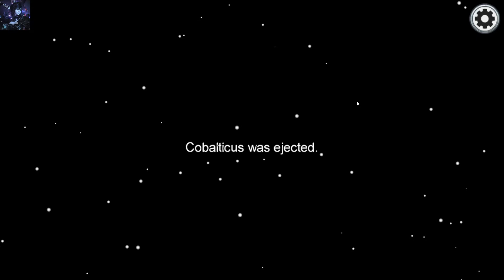Among Us - Trust no one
shout out to Sonik for the awesome collaboration

Please ignore or flag spam, negative, and hateful comments. We're here to have fun and have a good time.

Artist: AMRPHIS

Song: Melodic Metelcore